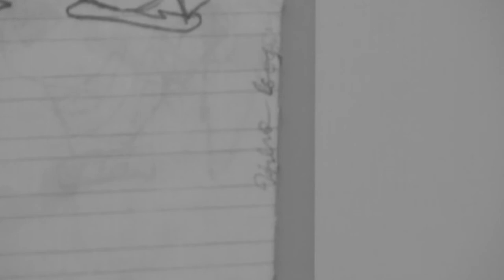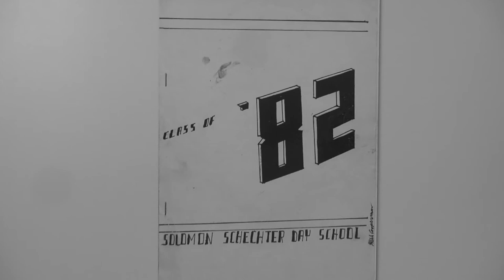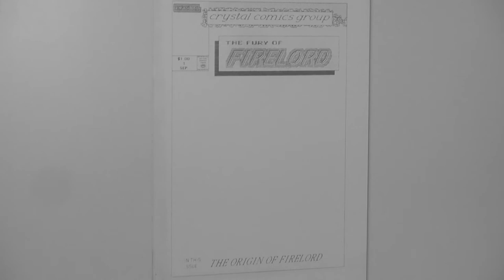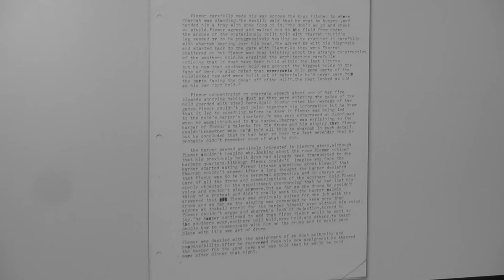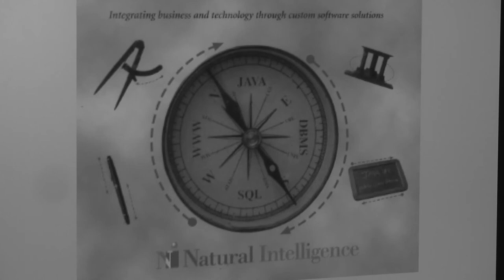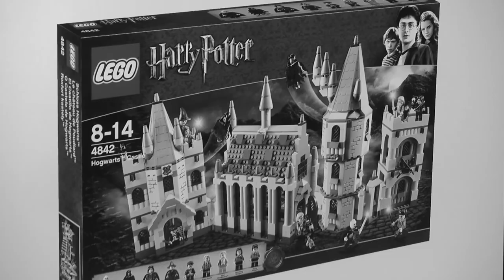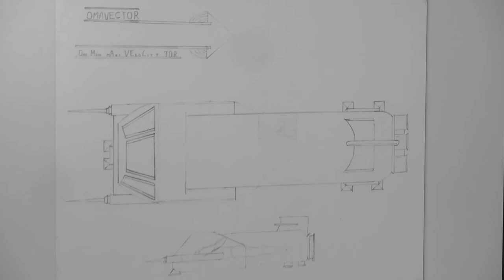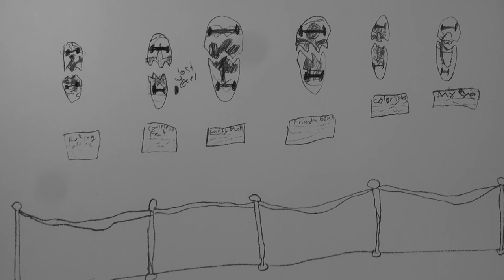Hillel Cooperman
Hillel Cooperman at CreativeMornings Seattle, November 2014. Free events like this one are hosted every month in dozens of cities. Discover hundreds of talks from the world's creative community